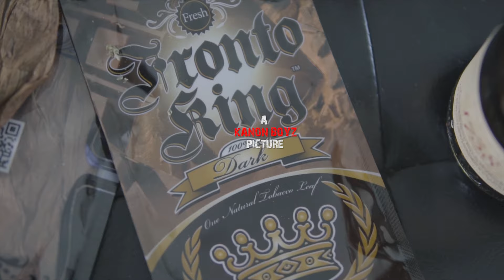Kage Goldie - Fronto (Official Video)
New single from Kage Goldie's latest project Tales Of A Lrd
Shot by Kanon Boyz Pictures